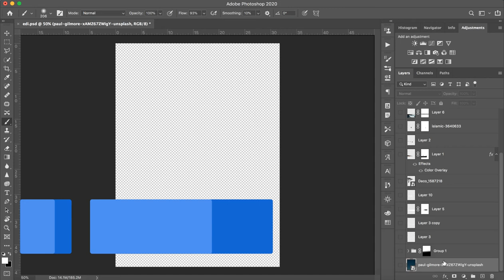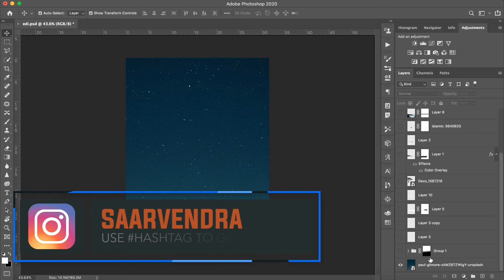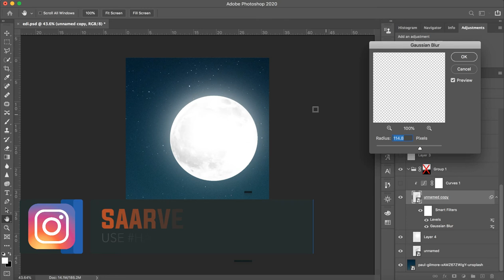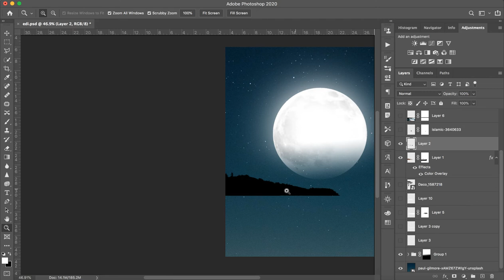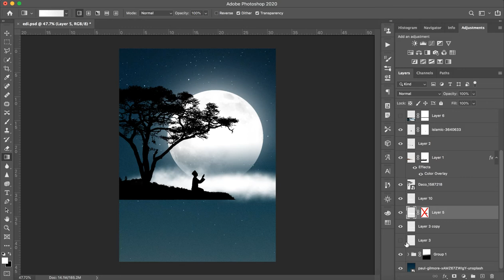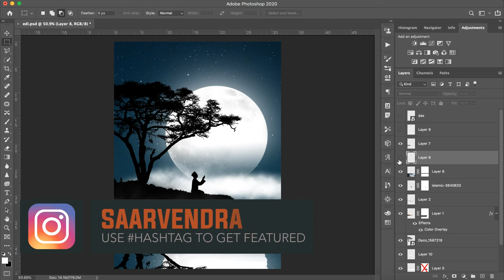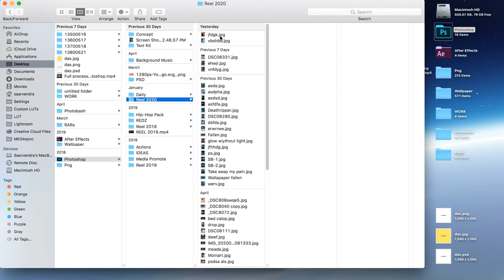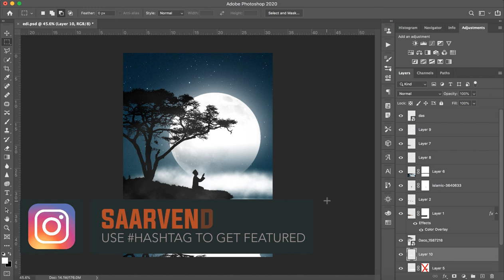How to Edit - EID MUBARAK Concept - Editing Latest Manipulation